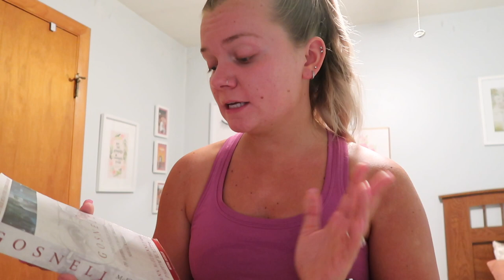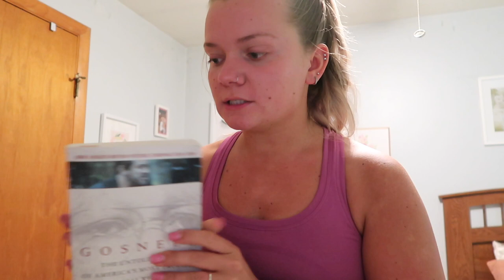VLOG♡︎Push Day, Hauls & More